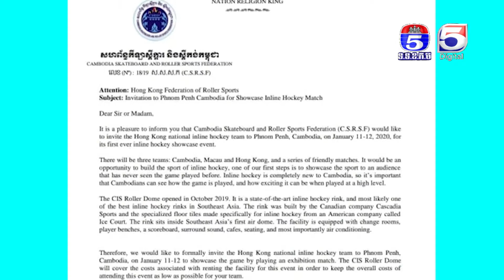អ្នកលេងកីឡាស្គីក្ដារ និង ស្គីកង់កម្ពុជានឹងប៉ះជាមួយជម្រើសជាតិហុងកុង និង ក្រុមម៉ាកាវ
អ្នកលេងកីឡាស្គីក្ដារ និង ស្គីកង់កម្ពុជានឹងប៉ះជាមួយជម្រើសជាតិហុងកុង និងក្រុមម៉ាកាវ